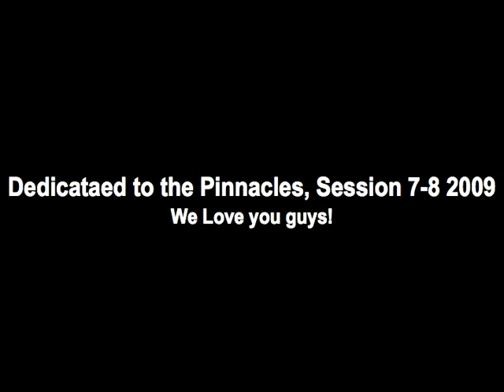Such Great Heights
LaDonne&Lizzy

Thank you guys sooo much for all the support and love!

aaaallllssssooooo
this video is dedicated to the Pinnacles session 7-8 2009!
We love you guys and miss you guys soooo much!

Song:
Such Great Heights-The Postal Service